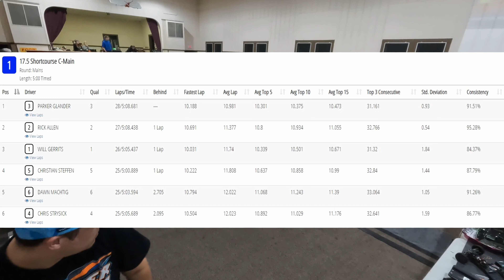S1W9 01 Short Course Truck C Main